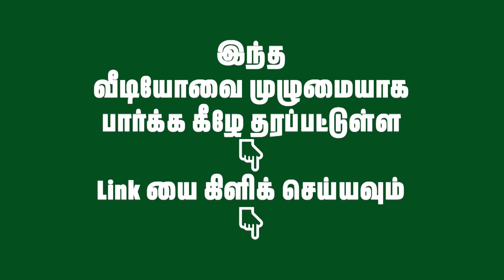'சாதி கலவரத்தை தூண்டுவதே திமுக தான்!' - தடா பெரியசாமி!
This video is about DMK government creating caste and communal riots in TN.